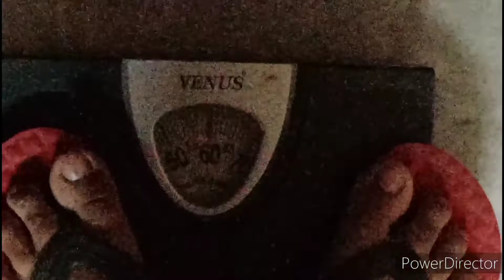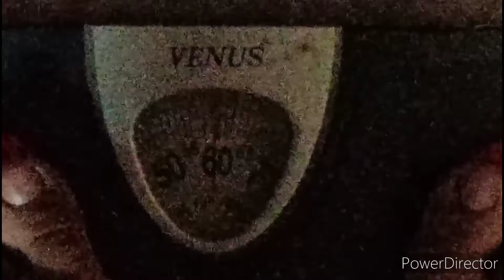Bag May Kya Hai 🤔. What 😂. Travellernayan Ne Yea Kya Bol Diya 😥